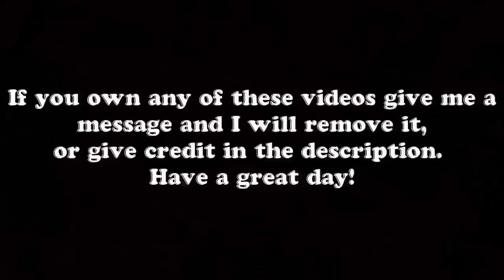INSANE TRUCK CRASHES!!! (WOW)